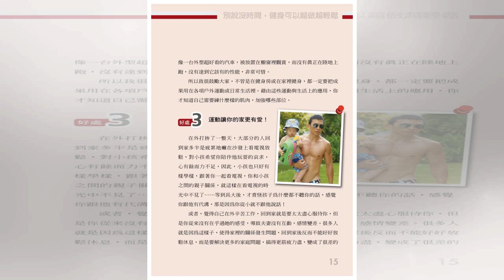體型和運動量如何影響壽命 男女大不同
【大紀元2019年01月23日訊】（大紀元記者安琪編譯報導）根據醫學雜誌BMJ最近發表的一項研究報告表明，一個人的壽命有多長有可能取決於這個人的體型——身高和體重，以及日常身體活動情況，而且這些因素對女性和男性的影響大不相同。 據CNN報導，該項研究發現，活到90歲的女性通常個子較高，從20歲以後，體重增加要比矮胖的女性少。而對於男性來說，這種聯繫卻看不到。不過，與女性相比，男性更能從身體活動中獲益。 雖然這項研究只能給出觀察的結果，無法解釋原因，卻也「給了我們有趣的提示，即男性和女性的健康狀況與體重指數BMI（body mass index），身高和運動的關係可能是不同的。」 這是英國布里斯托爾大學（University of Bristol）高級研究員，流行病學家大衛·卡斯萊克（David Carslake）對這項研究的看法。卡斯萊克本人未參與此項研究活動。 該項研究規模大 持續時間長 1986年，研究人員開始對7千名年齡在55至69歲的挪威男性和女性進行跟蹤研究，直到他們去逝或活到90歲。 此為示意圖。(Vidar Ruud / NTB scanpix / AFP) 1986年，研究人員向7千名年齡在55至69歲的挪威男性和女性詢問了他們的身高，現體重和20歲時的體重。同時，兩個性別的人群也均向研究者提供了他們目前的日常身體活動情況，包括遛狗、園藝、家居裝飾，走路或騎自行車上...